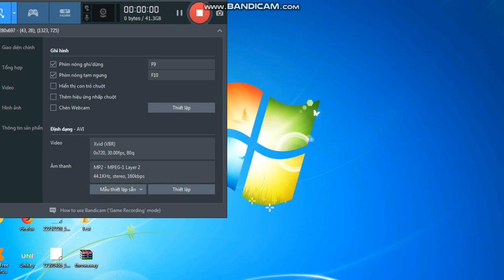amibot kien amibot